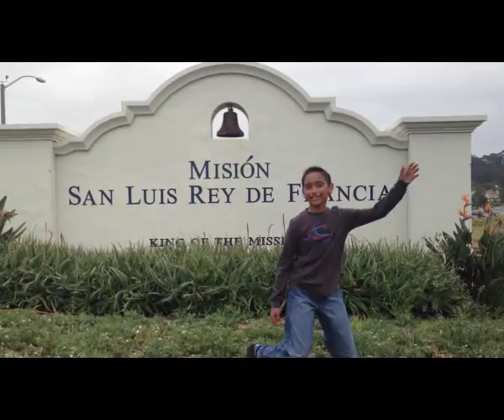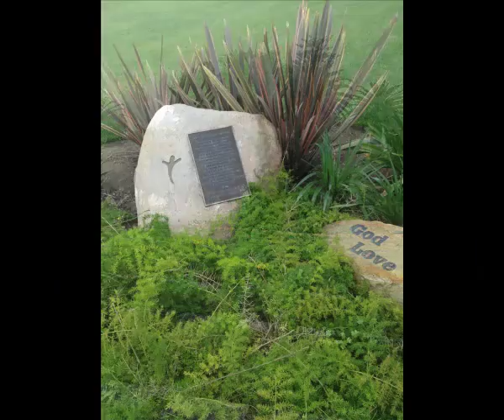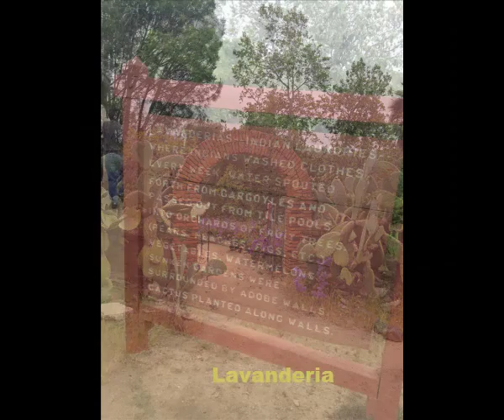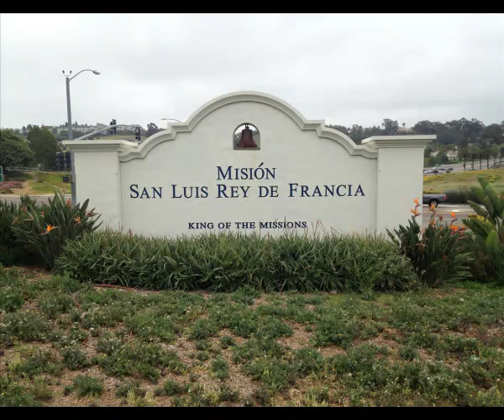Mission San Luis Rey De Francia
Missions Project by Mark Rangel